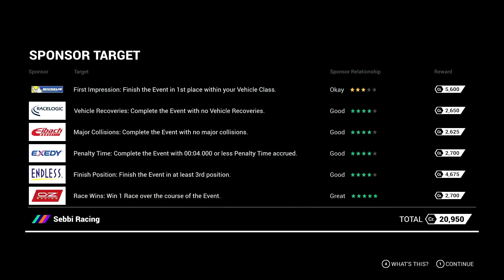DiRT 4 - #37 - Rallycross!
DiRT 4, developed by Codemasters, challenges me with an "authentic and dangerous off-road racing experience". Will I be able to keep my rally car under control and to complete the challenging stages?